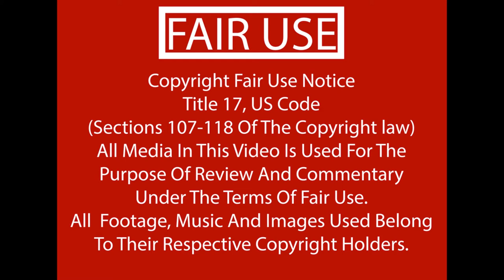Games That Made Me Buy A System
System exclusives are great ways to sell systems. I have purchased several system because of the exclusives. This video shows the games that influenced me enough to buy a new system to play it. I love collecting games and systems. I don't own everything but I don't feel that I need to. So, what game were you so excited about that it caused you to buy a system to play it?